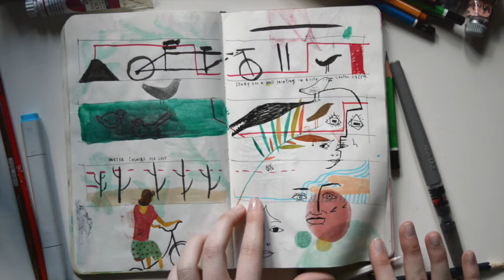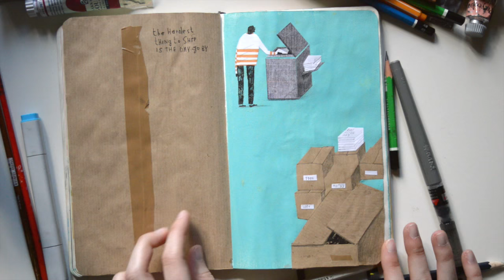Fabio Consoli's Sketchbook Tour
Fabio shares his latest sketchbook pages with us, to celebrate the fact that he's teaching in the Sketchbook Skool Kourse "Stretching", starting February 26 2016!